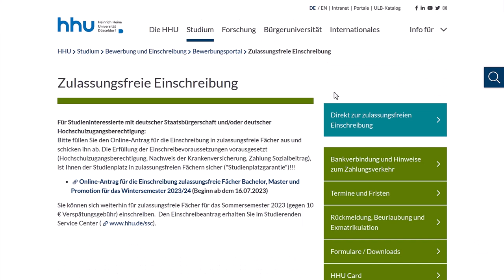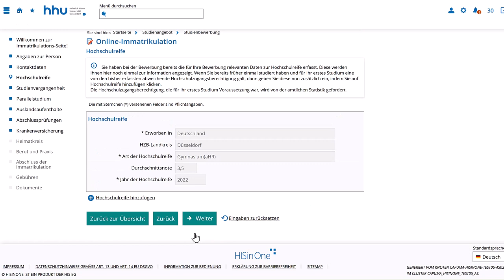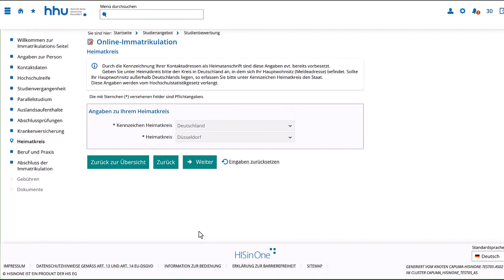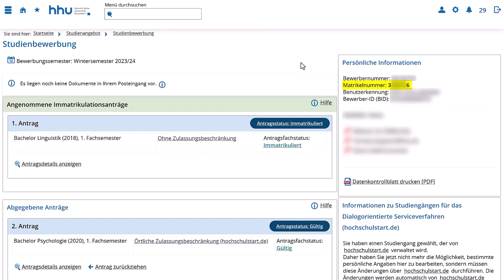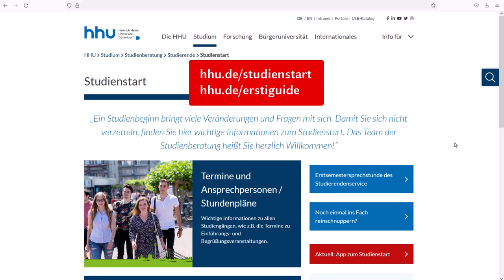Bewerbungsart: zulassungsfreie Einschreibung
Je nach Studiengang muss man sich immer auf eine andere Art für das Studium bewerben. Welche Bewerbungsart für Deinen gewünschten Studiengang gilt, erfährst du